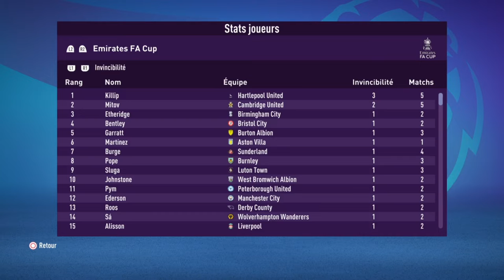FIFA 22 - CARRIÈRE JOUEUR #33 : 1/8ème DE FINALE RETOUR DE LDC !